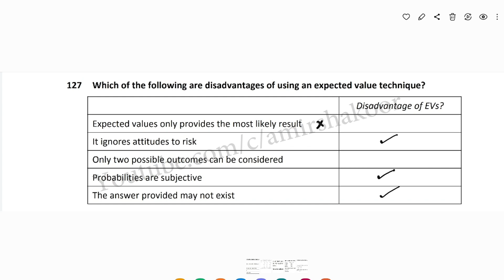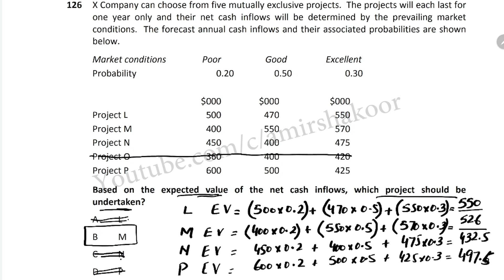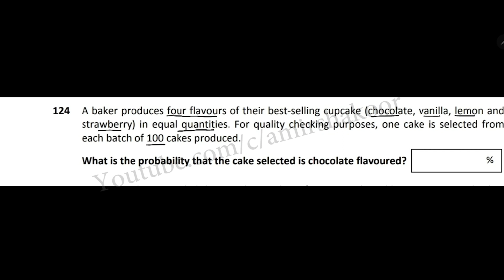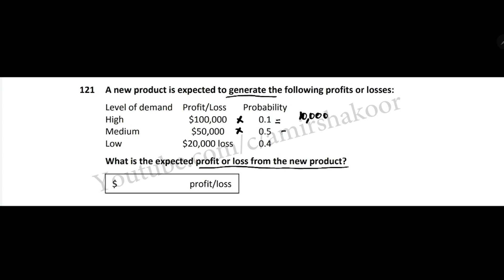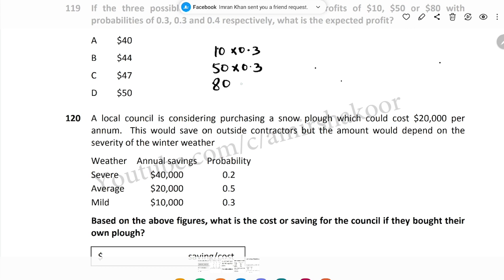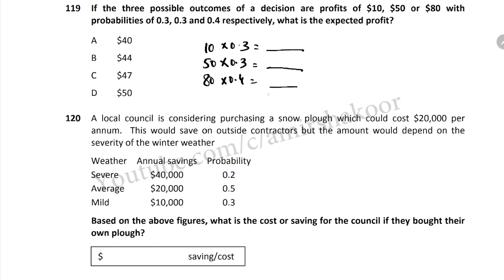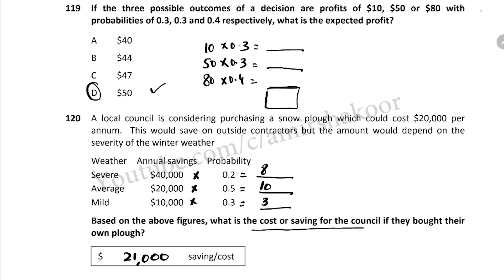Expected value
In this video, I, have explained Expected value in Urdu/Hindi. To know more about what is Expected value! Watch the detailed video.